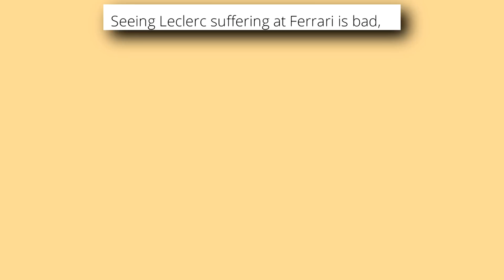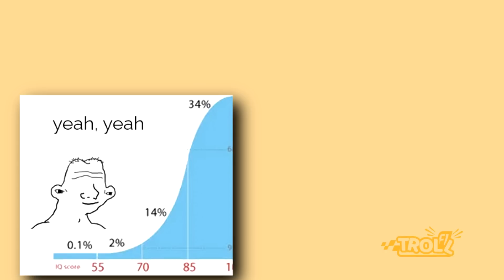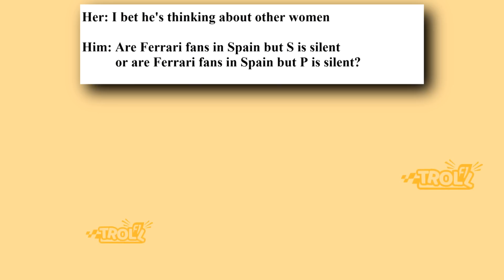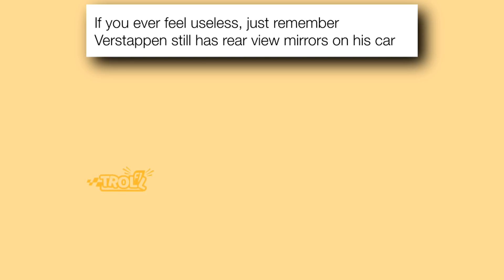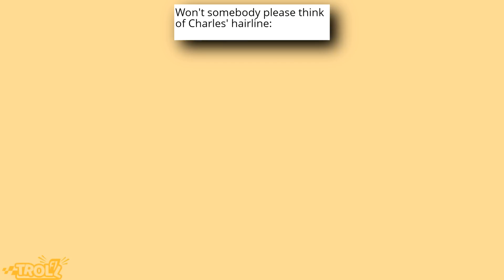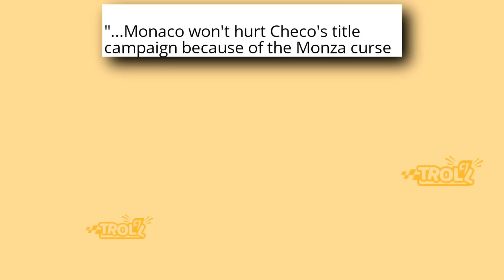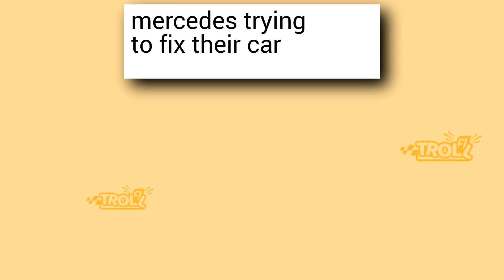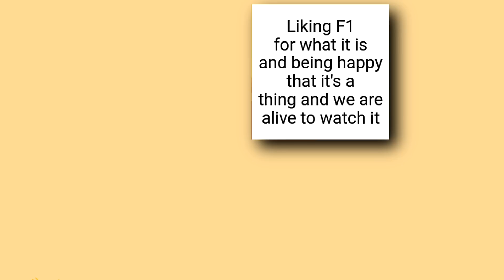Funniest Troll F1 Memes v73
In this video you'll see memes about Spanish Grand Prix, Monaco Grand Prix, Hamilton & Shakira, Verstappen victory, Red Bull and Ferrari and many more!